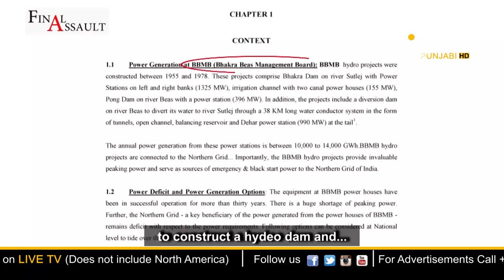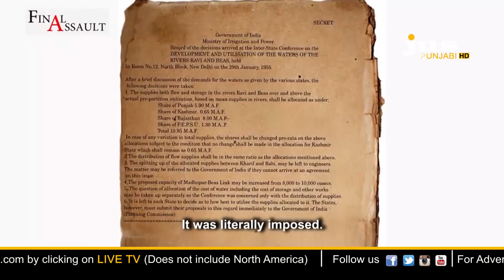Ajj Da Mudda || SYL 'ਤੇ ਗੱਲਬਾਤ ਨਾਲ ਬਣੇਗੀ ਗੱਲ ! || Jus Punjabi